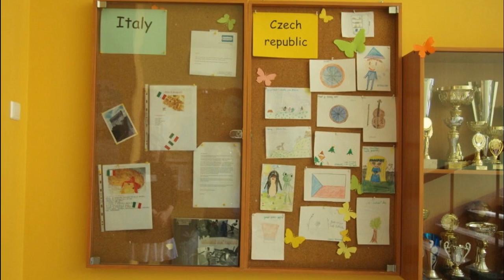Erasmus Plus PRIEKULE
Erasmus Plus - 2018
PRIEKULE, Lettonia
Istituto Omnicomprensivo &quot;G. Mazzini&quot; - Magione